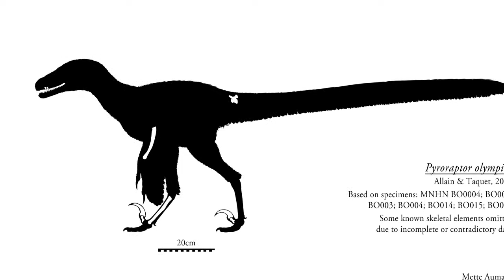DINO DEX EP02: CONHECENDO O PYRORAPTOR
No segundo episódio do DINO DEX, estarei falando sobre o PYRORAPTOR.

E como estamos há dias para o lançamento de Jurassic World Dominion, o quadro trará informações sobre os dinossauros do sexto filme da franquia que será lançado em Junho deste ano.

Se você é novo por aqui não se esqueça de se inscrever no canal, clicar no sininho e ativar todas as notificações, deixe seu like, compartilhe este vídeo e comente o que você acha sobre o assunto.

FAÇA PARTE DO GRUPO JURASSIC PARK TEAM!